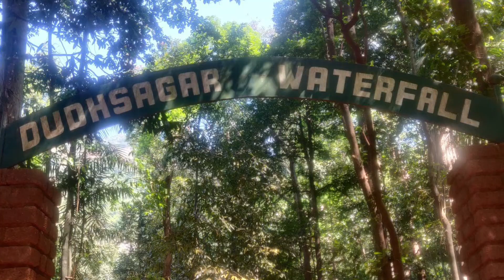Goa trip | Part 2 | Innovator traveller | Dhoodhsagar trek | Night out | Baga beach